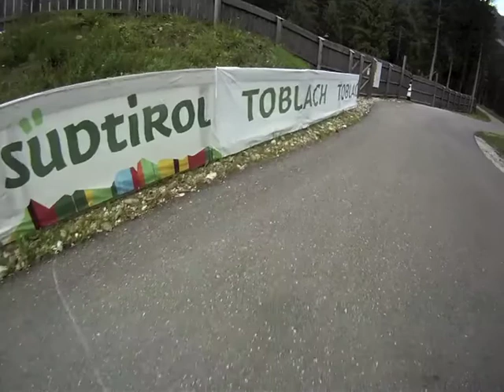Skiroll Dobbiaco 18 8 2014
Skiroll Dobbiaco Nordic Arena 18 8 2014